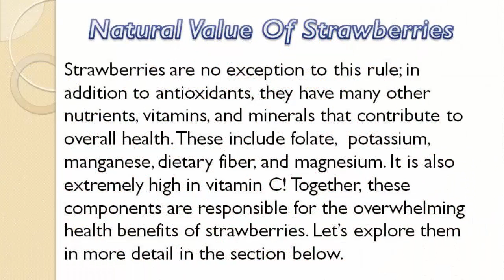Health Benefits Of Strawberries [ HD ]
Health Benefits Of Strawberries

Strawberries are no exception to this rule; in addition to antioxidants, they have many other nutrients, vitamins, and minerals that contribute to overall health. These include folate, potassium, manganese, dietary fiber, and magnesium. It is also extremely high in vitamin C! Together, these components are responsible for the overwhelming health benefits of strawberries. Let’s explore them in more detail in the section below.

strawberry benefits
strawberry nutrition
strawberry health benefits
strawberry nutrition facts
strawberry fruit benefits
strawberry vitamins
strawberry information
strawberry health
nutrition facts strawberries
nutrients in strawberries
nutrition strawberries